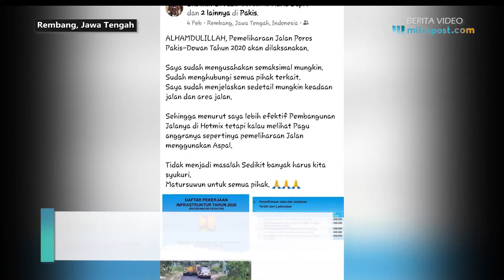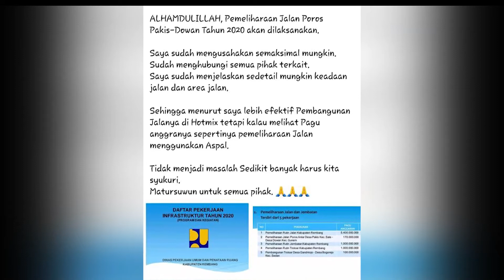SHOLIKIN MENYAYANGKAN ISU JALAN BARU HANGAT DIBICARAKAN MENJELANG PILKADA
Sholikin Kepala Desa Pakis, selain menjelaskan upaya panjang terkait perbaikan jalan penghubung antara Desa Pakis-Dowan, juga menegaskan kembali hangatnya isu tersebut menjelang Pilkada.

"Saya juga klarifikasi juga, beberapa minggu ini saya juga tidak tahu. Karena video di kanal youtube belum tak hapus, mungkin di blowup ulang oleh beberapa orang. Tapi saya tidak punya muatan lain ataupun politik, kecuali kepentingan masyarakat," ujarnya.